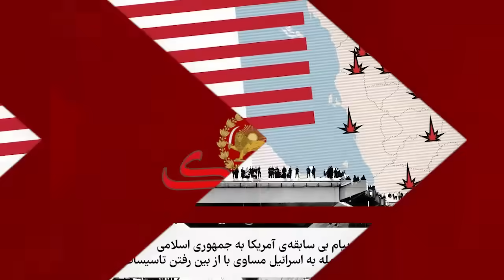تاسیسات جمهوری اسلامی فقط چند ثانیه تا پودر شدن فاصله دارد!!!